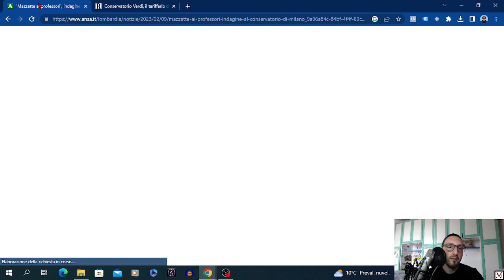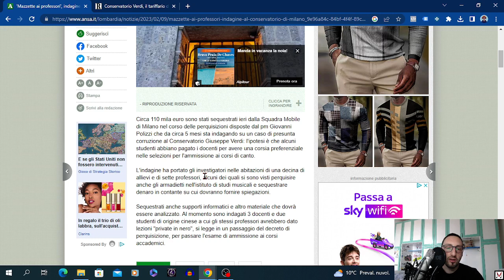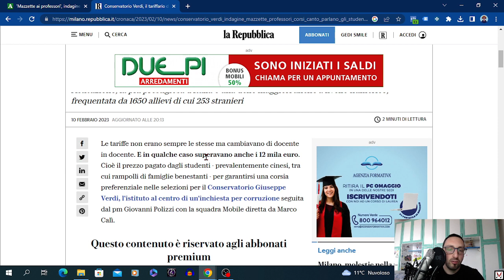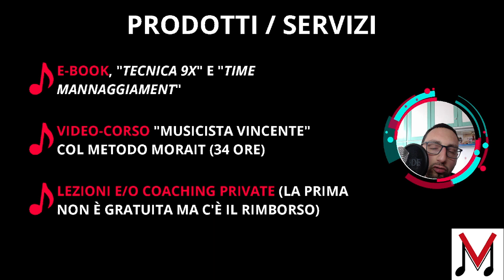MAZZETTE nei Conservatori - La scoperta dell’ACQUA CALDA!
Nei giorni scorsi ha fatto “notizia” la recente “scoperta” dell’acqua calda.

Stento ancora a crederci, ma sembrerebbe che in alcuni Conservatori ci siano dei sistemi per avere trattamenti di favore.

Sinceramente non lo avrei detto. La cosa mi ha scosso dal profondo!

Ironia a parte, ne parliamo nel contenuto di oggi e vediamo perché chi sborsa soldi per prendersi un titolo non è altro che un povero idiota.

Buona visione!

CHI SONO

Mi chiamo Luca Esposito e sono uno studente, un musicista (suono il trombone) e didatta. Dopo essermi laureato con il massimo dei voti con lode presso il Conservatorio “Claudio Monteverdi” di Bolzano, nel 2021 ho creato Musicista, dove racconto la mia esperienza e aiuto altri musicisti a migliorare le loro prestazioni musicali grazie al Metodo MORAIT.

E-BOOK

🎼 “TECNICA 9X” - Il manuale per sviluppare la tua tecnica strumentale (o vocale) con questi 9 (+2) modi di studiare
🎼 “TIME MANNAGGIAMENT” - Il manuale di gestione del tempo specifico per musicisti
🎼 TESI DI LAUREA (GRATUITA) - Specifica per chi suona il trombone o un altro strumento della famiglia degli ottoni (troverai spunti interessanti anche se suoni un altro strumento)

SUONI IL TROMBONE?

I PERCORSI

🎼 Vuoi conoscere meglio il Metodo MORAIT? Ecco la lezione gratuita in cui ti presento il Metodo e al termine della quale puoi accedere al mio video-corso più i 4 bonus esclusivi (e un regalo a sorpresa che rivelo nella lezione!)
🎼 Se invece preferisci svolgere un percorso individuale personalizzato, puoi prenotare una lezione di prova con me al seguente

SOSTIENI MUSICISTA VINCENTE ED OTTIENI DEI REGALI

🎼 Fai una donazione e ricevi 4 regali (più uno a sorpresa)
🎼 Acquista un libro dalla mia Book List di Amazon e ricevi 3 regali (più uno a sorpresa)